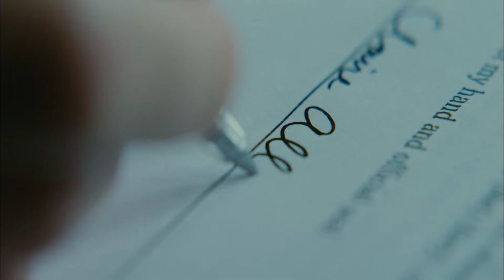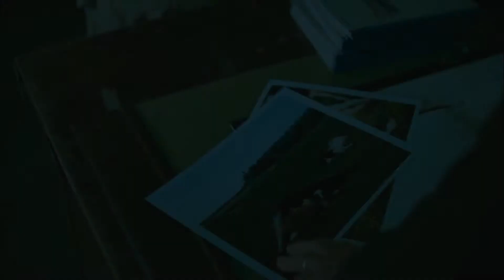'Tierra prometida' - Tráiler español (HD)